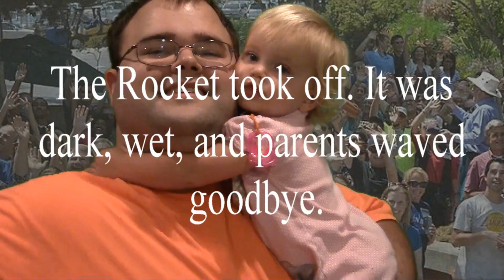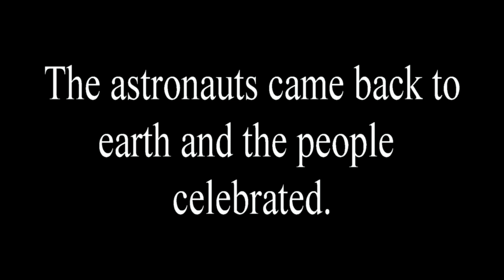The First Landing on the Moon - As Told by the Naylor Kids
To commemorate the 50th anniversary of the Moon Landing in 1969, the Naylor kids were asked to tell the story of the first landing on the moon without knowing anything about it beforehand. Here is the story they told us which we turned into a movie.